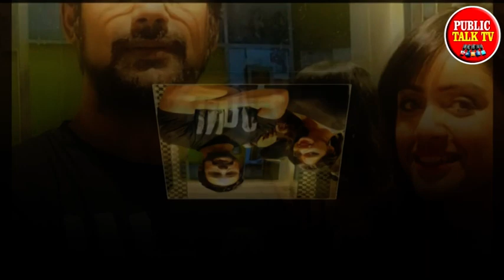మానిటర్ పేరుతో హేమను బుక్ చేసిన బిగ్ బాస్..bigg boss 3 telugu day 2 Highlights |heama |Publictalk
మానిటర్ పేరుతో హేమను బుక్ చేసిన బిగ్ బాస్..bigg boss 3 telugu day 2 Highlights |heama |Publictalk TV